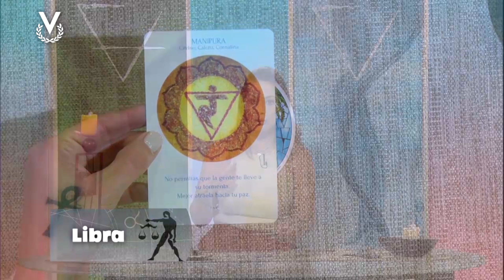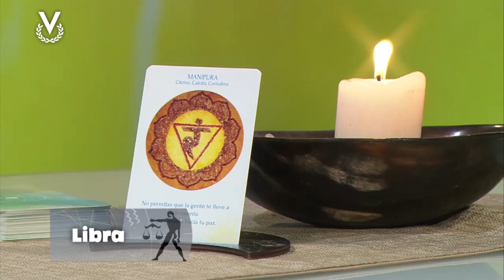Libra - 21_06_2024 - Los Astros